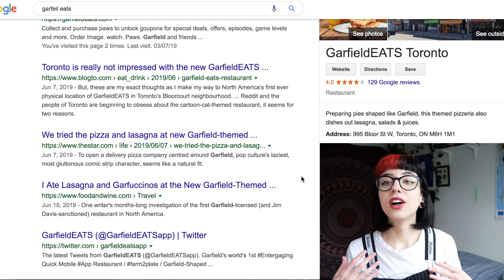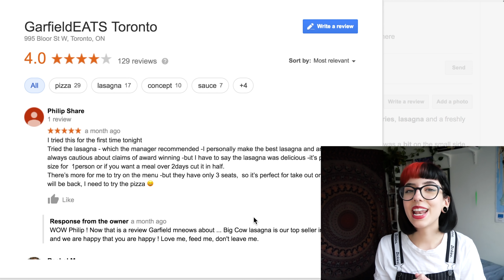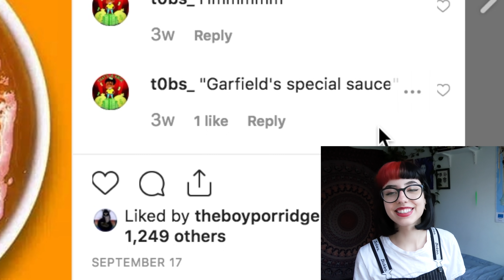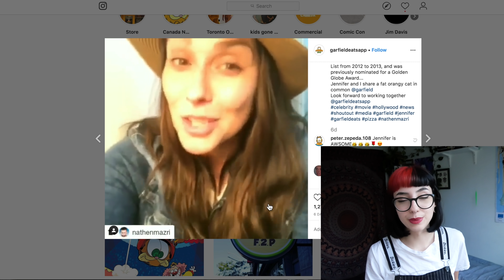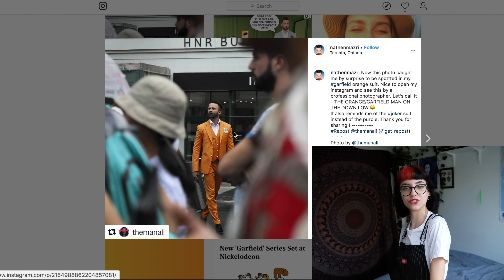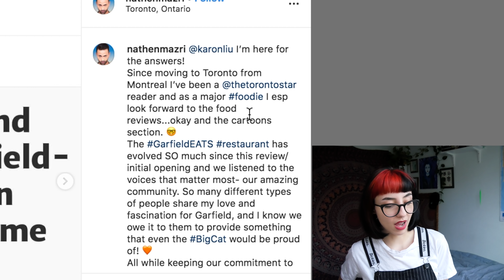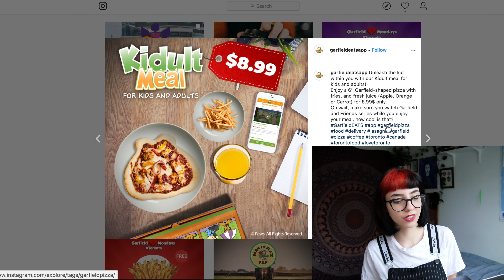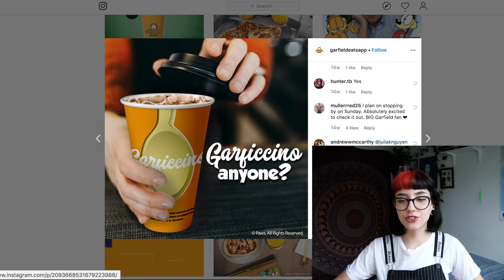GarfieldEATS is a Nightmare Realm Confirmed